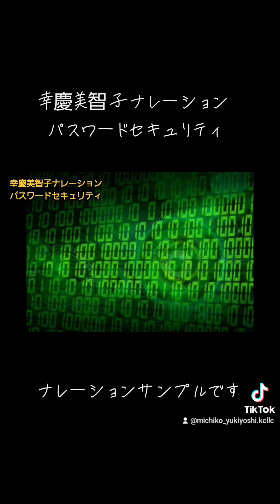幸慶美智子ナレーション～パスワードセキュリティ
🪷幸慶美智子Information🪷
【Japanese media appearances】

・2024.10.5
テレビ朝日グッドモーニングさんでご紹介頂きました❤
CBCテレビ「ゴゴスマ」で紹介されました
テレビ朝日
羽鳥慎一モーニングショーで紹介されました
・2024年7月1日NEWS pics生放送に出演しました
ニッポン放送【辛坊治郎ズーム】さんに出演致しました(1h35分頃から出演)

・幸慶美智子マスコミ取材歴８５本業界No.1
【Japanese media appearances,Election announcement industry No.1】

🪷幸慶美智子ボイスサンプル🪷
【Demonstration of my voice】

お暇な時間に宜しければご覧下さい🎵

幸慶美智子の歌 🎤Song by Michiko

プロ司会者の声、どうぞ聴き比べて下さい～👍
【My narration/It's all my voice】
一人漫才ナレーション

🪷本業の🐥カナリーホームページ🪷
【My company homepage】

・選挙ウグイス嬢リモートレッスン
～Remote speaking lesson
・選挙遊説ナレーション
～Election narration recording
選挙演説アピール講座
～Lecturer on election speeches and propaganda
選挙コーディネーター
～my event planning company

幸慶美智子ココナラ　お手軽歌手Thank you.